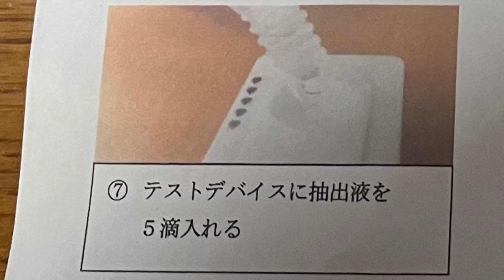【看護】抗原検査